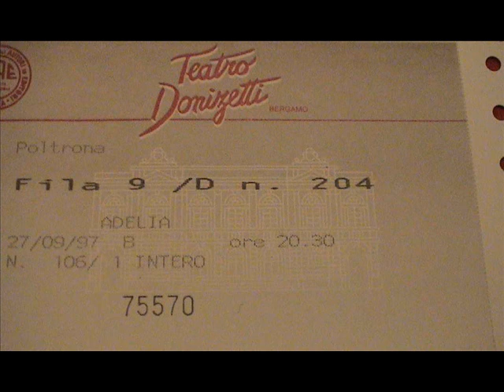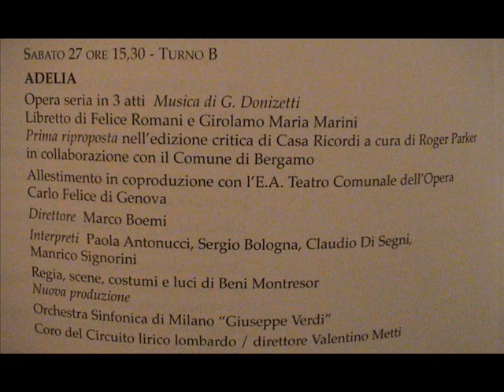Paola Antonucci - Donizetti - Adelia - Bergamo - 1997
"Ah le nostr' anime...", Donizetti, Adelia, Teatro Donizetti, Bergamo, 27/09/1997

Paola Antonucci, Sergio Bologna, Claudio di Segni, Manrico Signorini

Orchestra Sinfonica di Milano "Giuseppe Verdi" / Marco Boemi. Coro del Circuito lirico lombardo.

Regia/Costumes: Beni Montresor.

Célébration du bicentenaire de la naissance de Gaetano Donizetti / Celebration Bicentenary Gaetano Donizetti's birth.